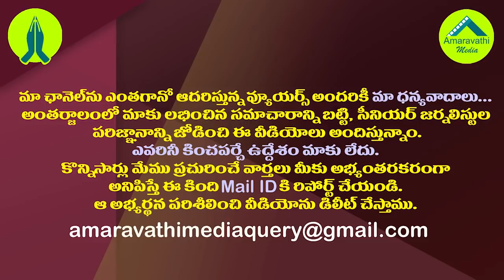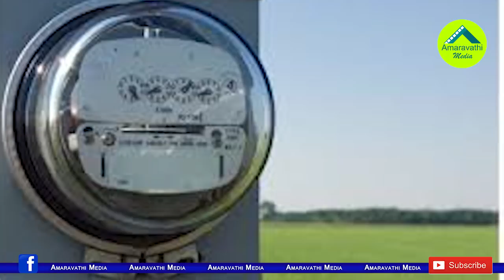తనపై ఫిర్యాదుచేసిన బీజేపీ ఎంపీకి జగన్ స్ట్రాంగ్ కౌంటర్| Jagan Strong Counter to BJP MP Suresh Prabhu